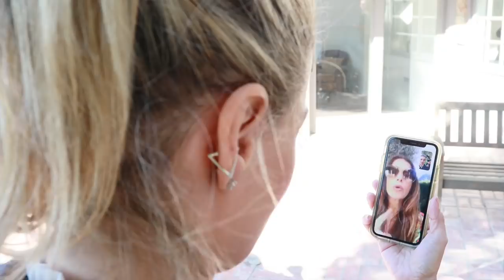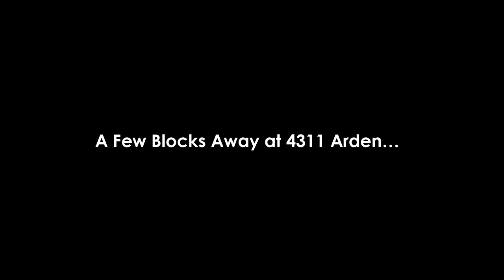Chic Mama Drama: Face Time (Laura Wasser)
When Anne arrives to pick up her Chic Mama Carpool guest, Laura Wasser she encounters a curious stranger and things begin to get a little too personal.